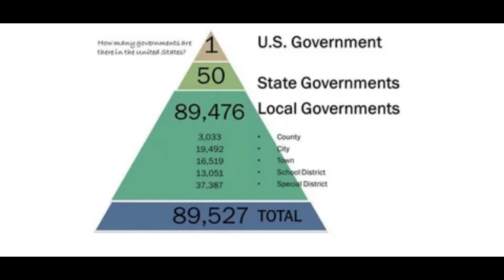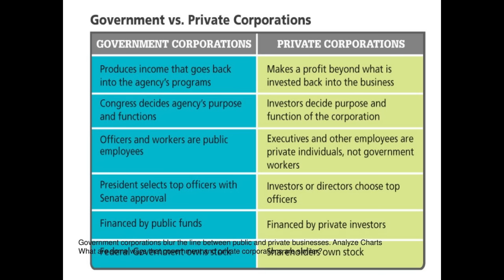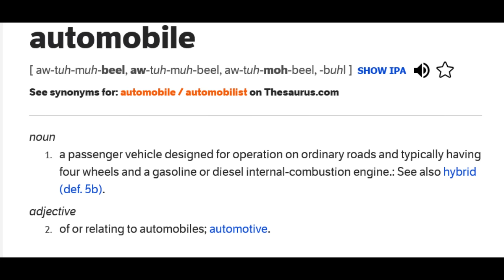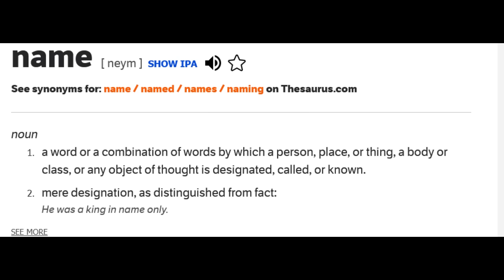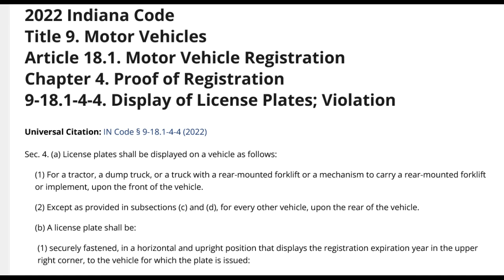A Pair Of Nimrod Indiana Sovtards Get Their Car Towed For No Plate